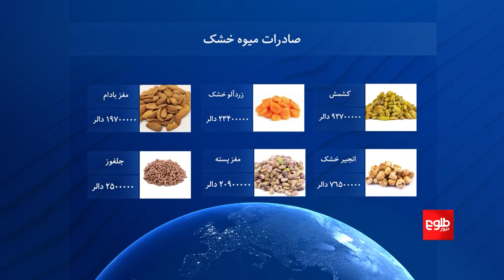به ارزش ۲۵۷ میلیون دالر میوه خشک در ۹ ماه گذشته صادر شده است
در ۹ ماه نخست سال جاری میلادی، حدود ۲۵۷ میلیون دالر میوه خشک به خارج از کشور صادر شده است.

آخندزاده عبدالسلام جواد سخن‌گوی وزارت صنعت و تجارت، می‌گوید کشمش، انجیر، مغز پسته، مغز بادام و جلغوزه از جمله میوه‌های خشکی بوده‌اند که به هند، پاکستان، امارات متحده عربی، چین و روسیه صادر شده‌اند.

آقای جواد گفت: «صادرات میوه خشک افغانستان در ۹ ماه گذشته به کشورهای هند، پاکستان، امارات متحده عربی، روسیه، چین، انگلستان، آلمان، کانادا، ایتالیا و دیگر کشورها صورت گرفته که وزن مجموعی ۹۶ هزار و ۳۰۰ تُن به ارزش حدود ۲۵۷ میلیون دالر بوده است.»
طلوع نیوز پروفنشیل منبع تازه‌ترین و داغ‌ترین خبر‌ها و گزارش‌های روز از سراسر افغانستان در بخش‌های سیاسی، اجتماعی، اقتصادی و فرهنگی به زبان‌های دری و پشتو است.